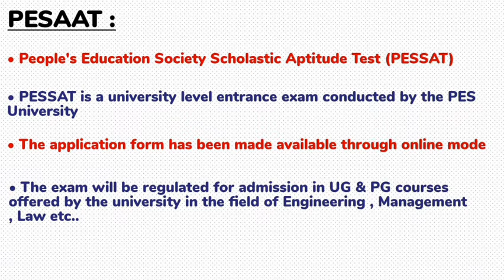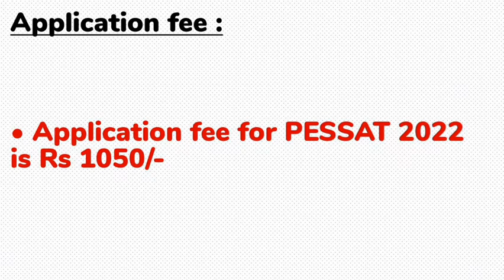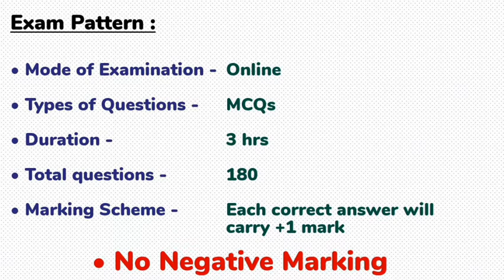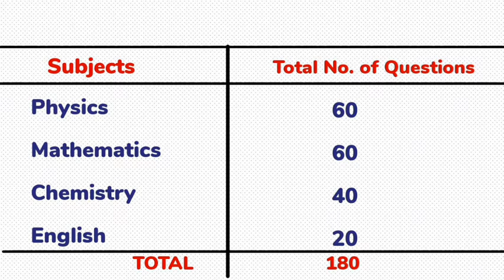PESSAT 2022 | Dates , Eligiblity , Exam pattern , Marking Scheme | PES University Bangalore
Hello guys!!

PESAAT 2022 | Dates , Eligiblity , Exam Pattern , Marking scheme | PES University Bangalore | @shibu

pessat,pessat 2022,pessat exam dates,pes university,pes university bangalore,top colleges tgrough comedk,comedk 2022,wbjee 2022,viteee 2022,srmjee 2022,jee mains 2022, exams other than jee,top colleges in banhalore,shibu